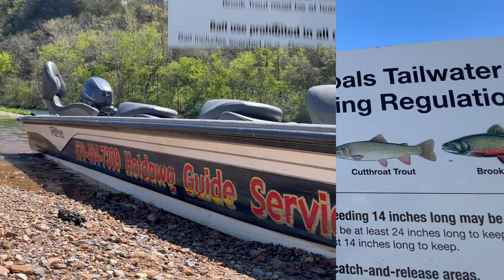Ultimate Trout Fishing Adventure on the White River | Bull Shoals, Arkansas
In pursuit of some of the worlds finest brown trout, cut throat, and rainbow trout - we lean on our veteran guide, Hot Dawg and his experienced team to help guide us on the famous White River in Bull Shoals, Arkansas.

For this action packed episode - we needed all the guys along! Joining me is everyone’s favorite guest, and my co-host, Lano. Also joining is my dad and brother, as well as first time guest, Mike “Trout”.

The five of us manage to catch a few hundred trout in the first 2 days and then begin to target large brown trout on the shore near our cabin for the remainder of the trip. During our stay, we lodged at Gaston’s Resort. This was our second visit and it was just as delightful as our first.

You gotta tag along because this fishing trip is non-stop trout angling action and it’s coming at you for 30 straight minutes, right here on DS Outdoors.

Drew

Tell Hot Dawg “Drew from DS Outdoors sent you”